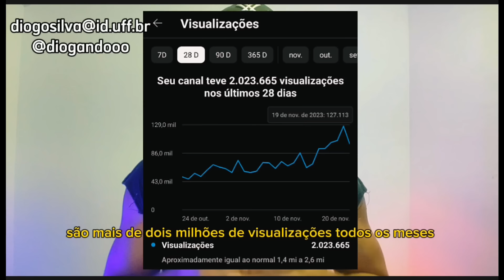12 FAMOSAS Que Ficam IRRECONHECIVEIS SEM MAQUIAGEM #2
12 FAMOSAS Que Ficam IRRECONHECIVEIS SEM MAQUIAGEM #2